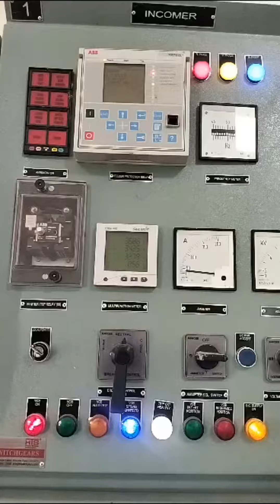MS Pipeline ,pump Flowmore Vertical Pump @ ABB Motor @ Water supply work